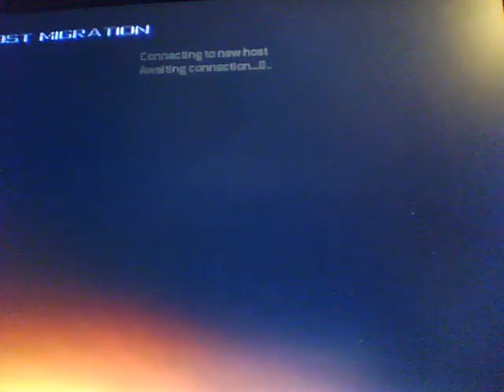modern warfare 2 team deathmatch on favela